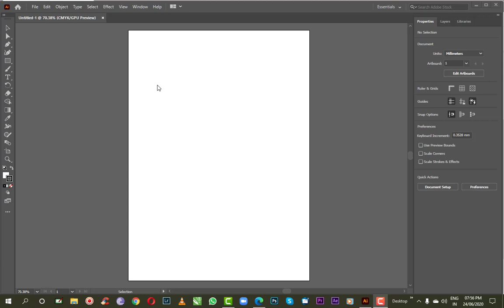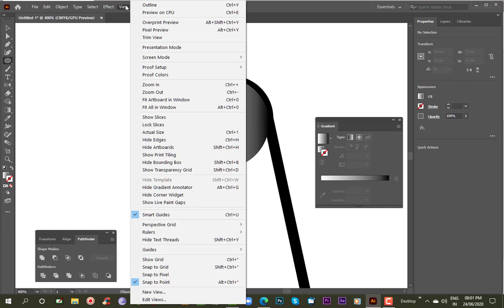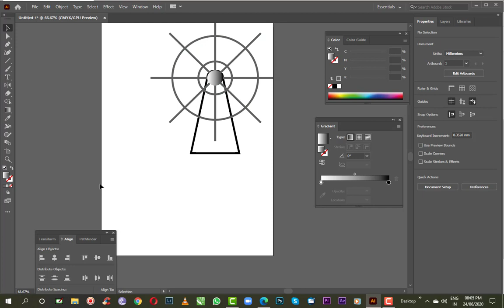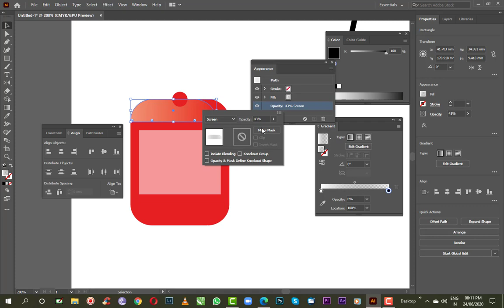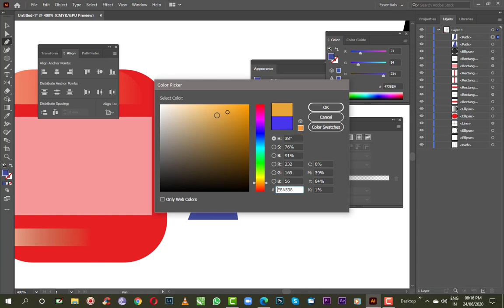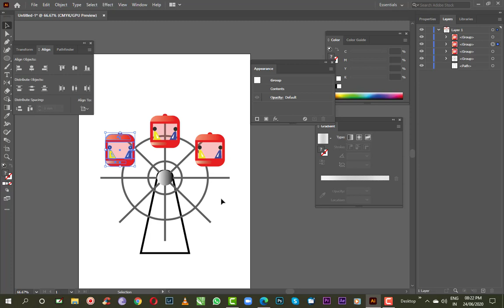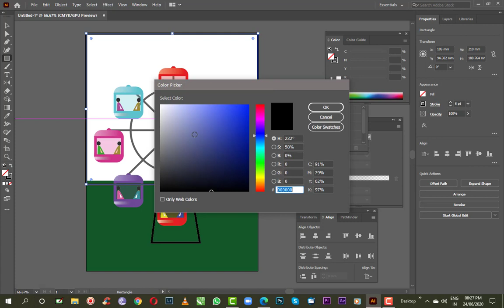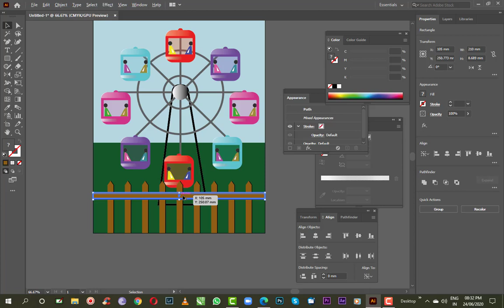Illustrator merry go round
An easy explanation  of an Interesting tool "Recolour" with some basic tools. An easy design. Later it has been animated in After Effect.  It is in Bengali.
The link for the after effect video where it has been animated.